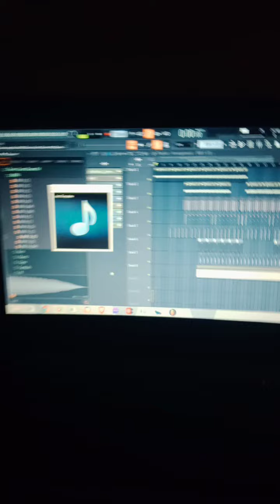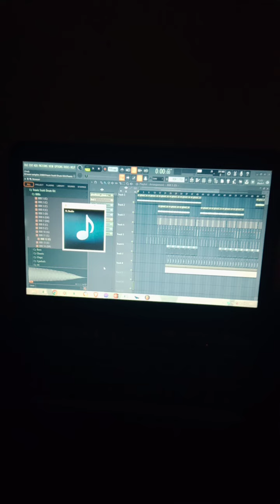I found my computer my old track " अभाव (scarcity )" 🕵️‍♀️🕵️‍♀️🕵️‍♀️🕵️‍♀️🕵️‍♀️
I found my computer my old track " अभाव (scarcity )" which was recorded on corona fear lock down  time in rooms was incomplete but thinking about some line in this rap recorrection because its feel like a hardcore what's do you think guyz 🕵️‍♀️🕵️‍♀️🕵️‍♀️🕵️‍♀️🕵️‍♀️